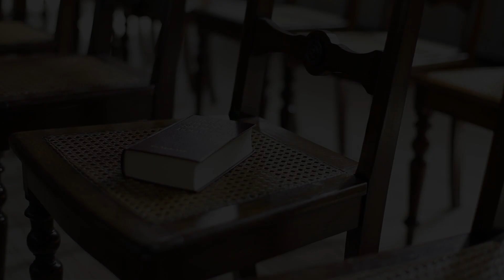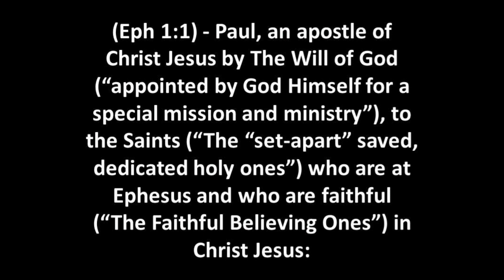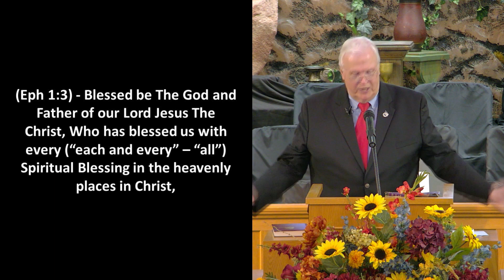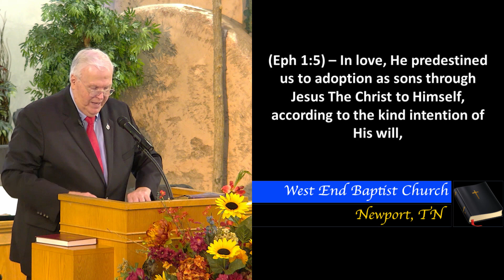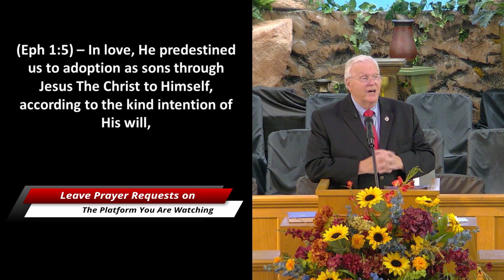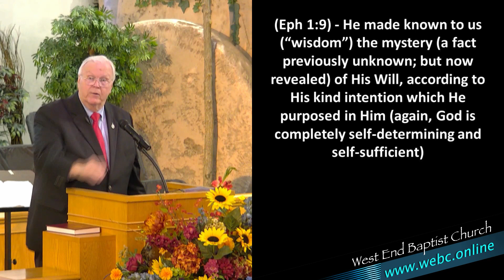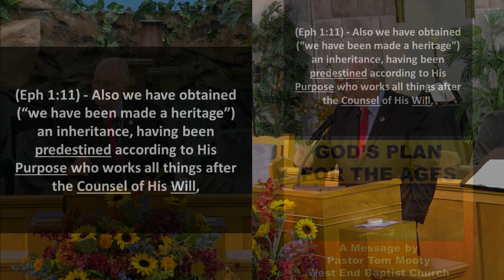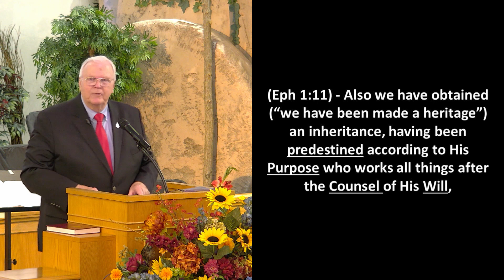Nov 13, 2022 Sunday Morning Service – “Gods Plan For The Ages Part 1"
Message by Senior Pastor Tom Mooty

“GOD’S PLAN FOR THE AGES”

The church must find its Divine Place in God’s Plan for the ages! Let us never forget that we are saved tobe a priestly people! So, let us commit to live that way!

God’s Plan explains that the ball “is in your court” as we say! And the question is, what are you going to do about it? Basically, everyone has one of two choices to make – Follow God’s Plan or reject it! You can
follow in several ways, which will be the subject of Brother Tom’s
message Sunday morning